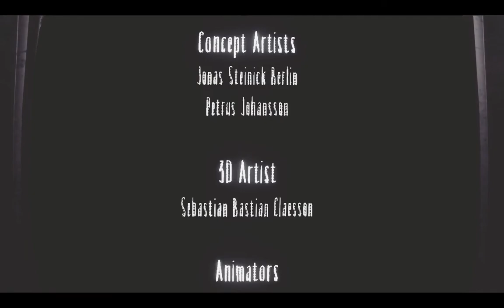Creepy Kids | Little Nightmares: The Residence